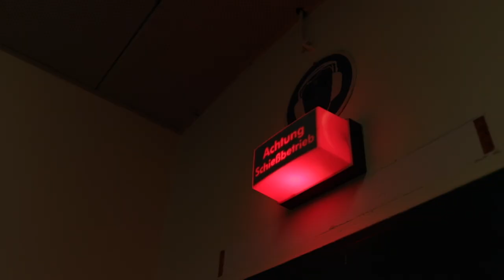Polizeigrundausbildung unserer Spitzensportlerinnen und -sportler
Im Bildungszentrum Salzburg werden derzeit unsere Spitzensportlerinnen und -sportler für den Polizeiberuf ausgebildet. Am 3. Mai 2018 standen Schießen und Einsatztechnik auf dem Programm. Einige Eindrücke haben wir hier festgehalten: